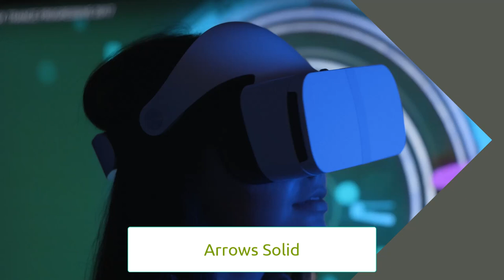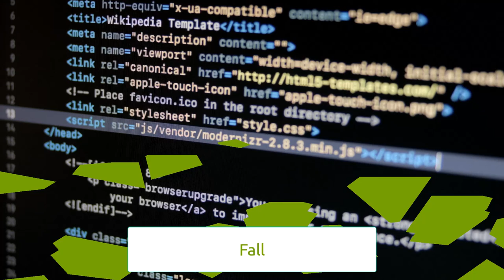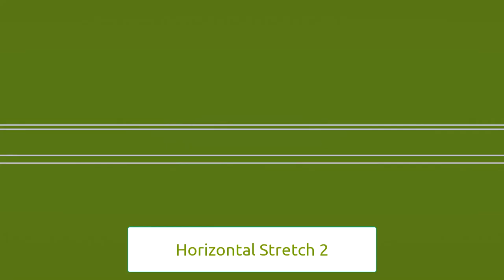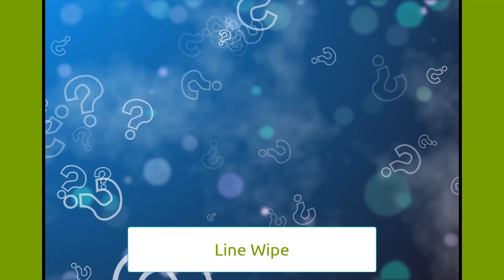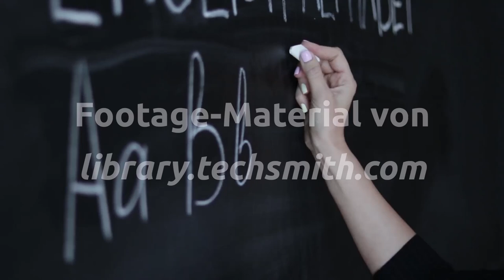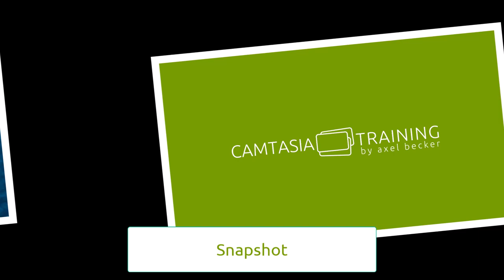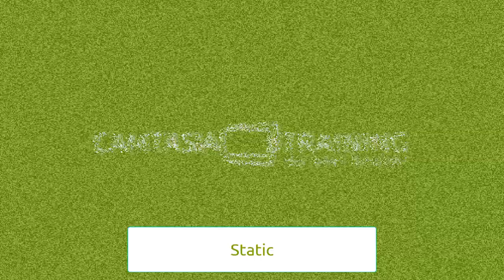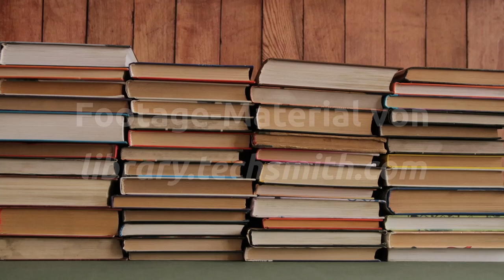Alle Übergangseffekte in TechSmith Camtasia 2024 / All transition effects in TechSmith Camtasia 2024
In Camtasia 2024 sind 19 neue Übergangseffekte hinzugekommen. In diesem Video habe ich mir erneut die Arbeit gemacht und alle (!) Übergangseffekte von TechSmith Camtasia – sowohl die neuen (aus Camtasia 2024.0.1), als auch die alten- (aus Camtasia 2023 und älter) – in einem Video verarbeitet. Dazu wechsle ich – wegen der besseren Erkennbarkeit – immer zwischen dem Camtasia-Training Logo, Footage-Videomaterial von der TechSmith „Assets“-Seite und anderem Videomaterial hin und her. Die Musik dazu, um das Ganze passend zu untermalen, hat Ralf Meyer-Wilmes komponiert. Das Ganze dauert dann über 12 Minuten …

Viel Spaß beim anschauen und wundern Sie sich nicht, dass immer noch einige Effekte mehrfach auftauchen. Die „neuen“ Effekte haben englisch Bezeichnungen, während die ganz alten Übergangseffekte (von Versionen vor Camtasia 2021) noch übersetzt waren 🙂

Camtasia 2024 has added 19 new transition effects. In this video, I've done the work again and processed all (!) of TechSmith Camtasia's transition effects - both the new ones (from Camtasia 2024.0.1) and the old ones (from Camtasia 2023 and older) - in one video. To do this, I always switch back and forth between the Camtasia training logo, footage video material from the TechSmith "Assets" page and other video material for better recognition. Ralf Meyer-Wilmes composed the music to accompany the whole thing. The whole thing lasts over 12 minutes ...

Have fun watching and don't be surprised that some effects still appear multiple times. The "new" effects have English names, while the very old transition effects (from versions before Camtasia 2021) were still translated 🙂

ALLE ÜBERGANGSEFFEKTE VON TECHSMITH CAMTASIA 2024 / All transition effects in TechSmith Camtasia 2024